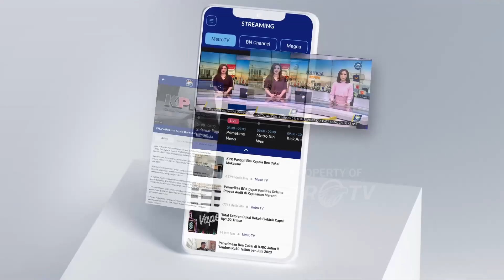XPENG Launches First Flying Car in Dubai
MetroTV, Chinese electric car manufacturer XPENG launched its first detachable flying car in Dubai, marking the company's ambitious step in developing future vehicles and air mobility technology.